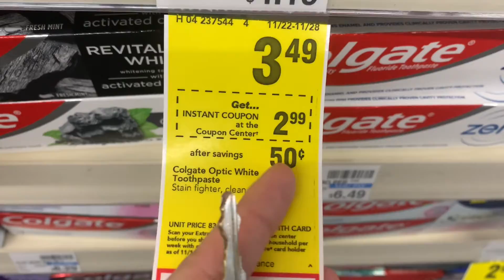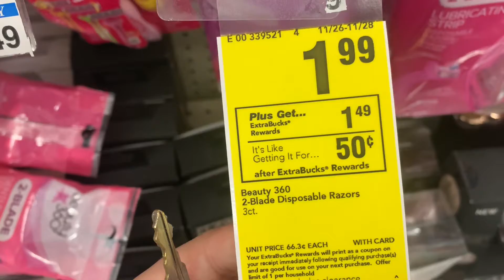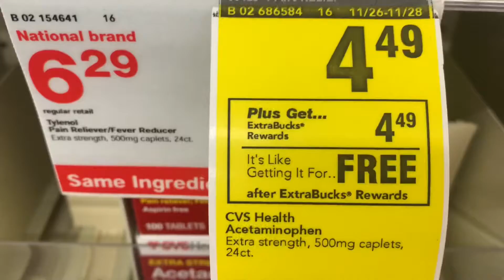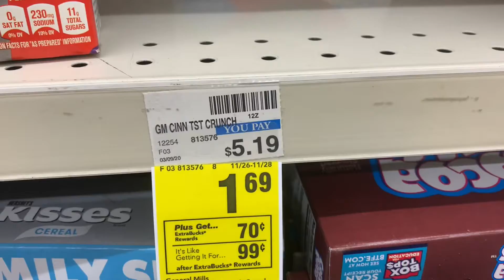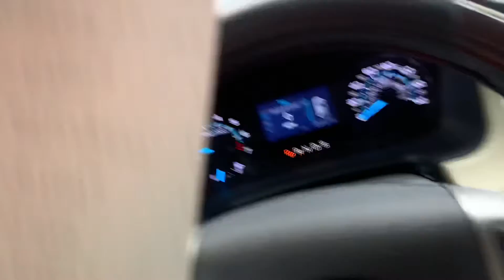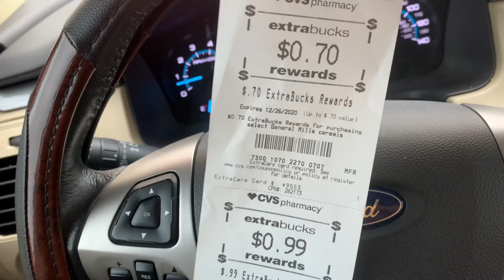CVS BLACK FRIDAY DEALS 2020